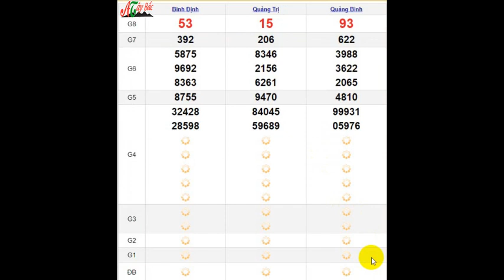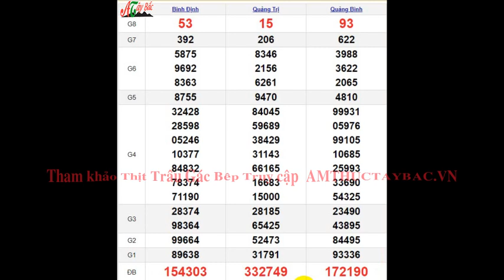Quay Thử XSMT 11/7/2024 SXMT KQ XSMT Thứ 5 dự đoán xsmt ngày 11 tháng 7 năm 2024 tối nay